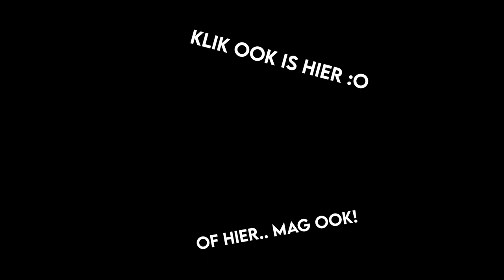Wanneer een nieuwe FINGERBOARD video?!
Timecodes
0:00 - intro
0:21 - uitleg
6:41 - unboxing
9:35 - uitleg einde
10:03 - outro

THANKS!

Fingerboarden video unboxing